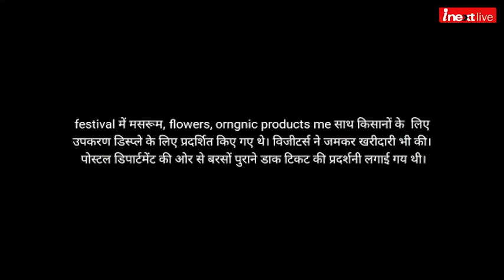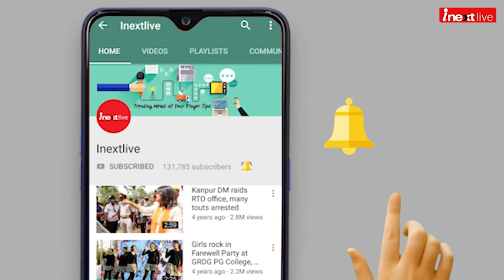Annual Spring Festival 2019 concludes at Raj Bhawan, Dehradun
ट्रेडिशनल वोकल्स की मधुर संगीत लहरी के बीच हर तरफ फूलों की खुशबू से महके राजभवन में वसंतोत्सव 2019 का आगाज हो गया है. सैटरडे को गवर्नर बेबी रानी मौर्य ने फीता काटकर और रंग-बिंरगे गुब्बारे हवा में छोड़कर पुष्प प्रदर्शनी और दो दिवसीय वसंतोत्सव यानि SpringFestival 2019 का इनॉग्रेशन किया. इसके साथ ही गवर्नर ने देहरादून डाक प्रमंडल द्वारा लगाई गई डाक टिकट प्रदर्शनी को भी इनॉग्रेट किया.